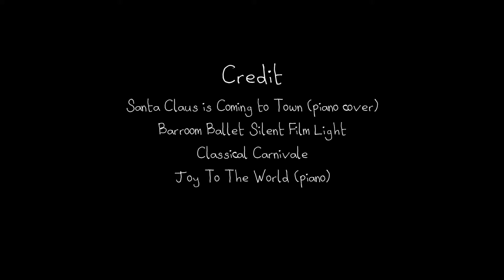CMM KMUTT - Penguin is coming to town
จัดทำโดย 231,247